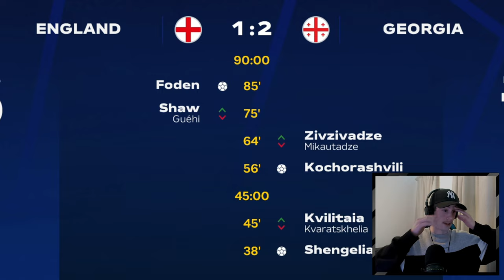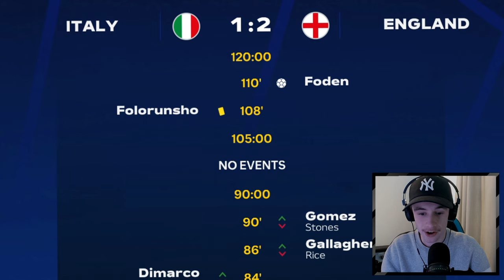This Video Ends When England Wins The Euro's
Today is the day that England will bring it home!